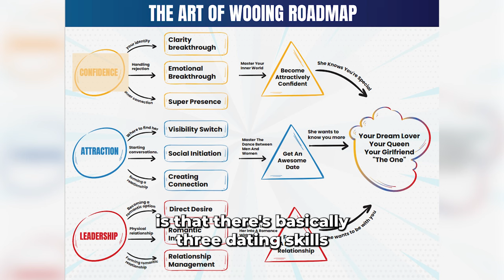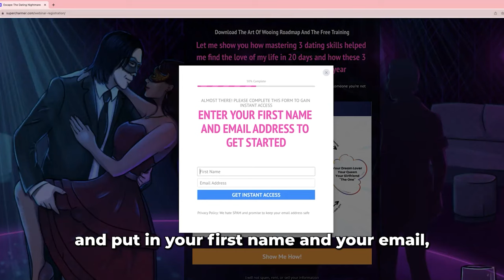You're a great guy, how are you single?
If you're a great guy looking for "the one" then you'll want a dating process that can help you find her.

The problem is most guys use the wrong dating process so they never find her.

Click on the link above if you want to learn how I met the love of my life in my search of her for 20 days and how you can find "the one" for you as well.

Below are some previous videos you can also watch.

To Listen Or To Read My Audiobook The Art Of Wooing